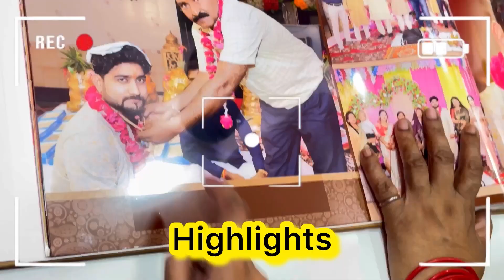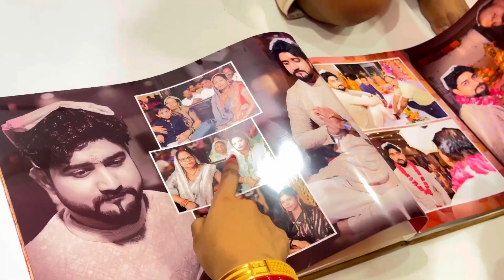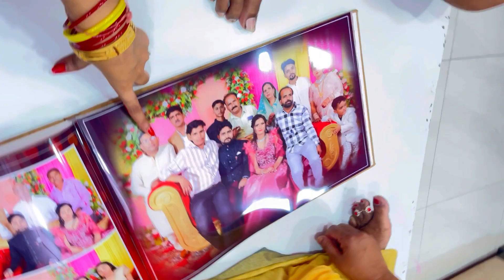भाई मुझे लेने ससुराल आ गये😻| मायके पहुँचते बाप बेटी दोनों मिल रोने लगे😭| Emotional Vlog😭| Mayka vlog